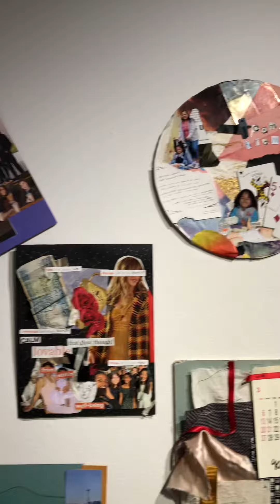The Byproduct of Art is Art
Declan explains how he extends the life of his Parsons Challenge project in his installation for YouthCan at the Wing Luke Museum.